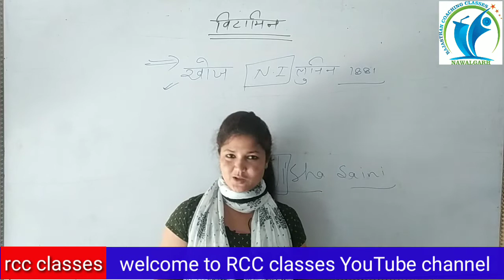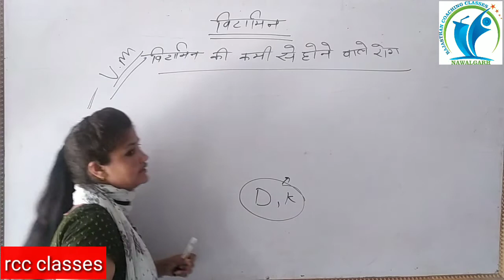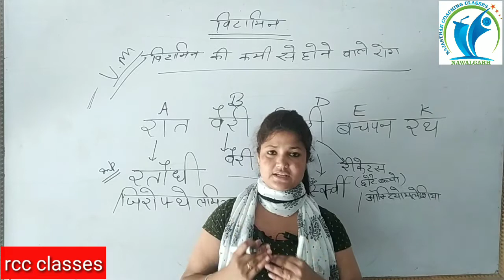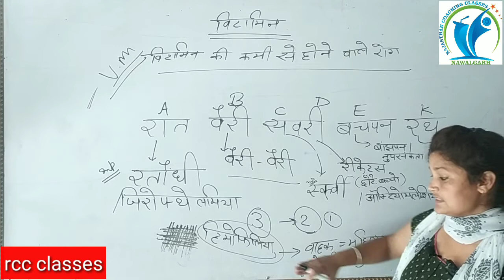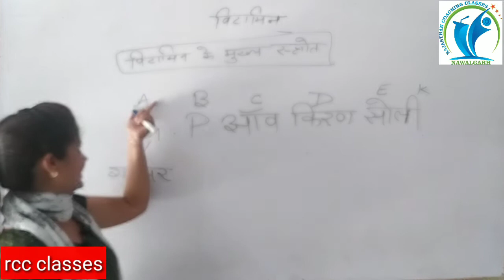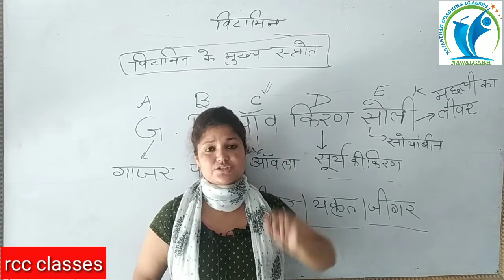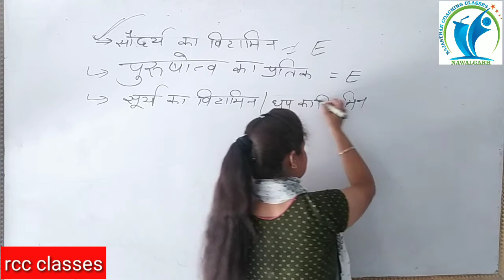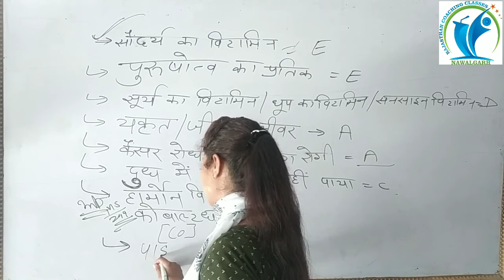class-5 | Vitamins | विटामिन्स हिंदी में (पार्ट-2) | विटामिन ट्रिक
vitamin,  विटामिन हिंदी में (पार्ट -2)